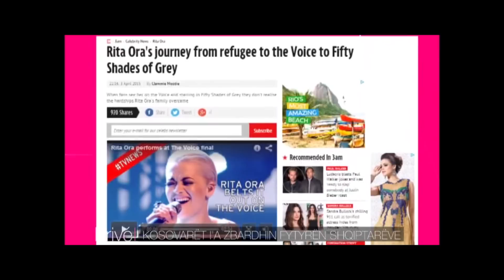KOSOVARET IA ZBARDHIN FTYREN SHQIPTAREVE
Gazetar: Artan Telaku
Kamerman: Lirak Stublla
Montazher: Dren Spahiu